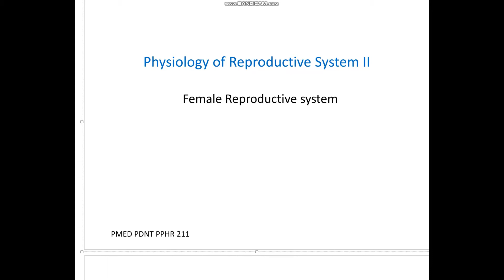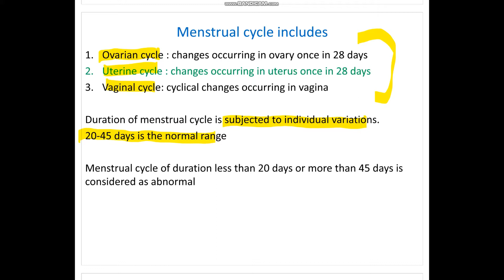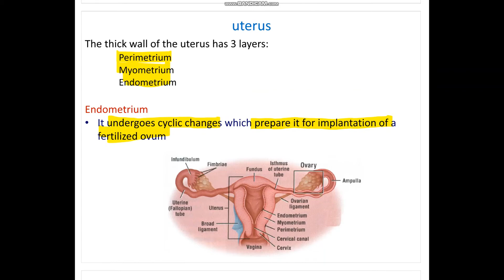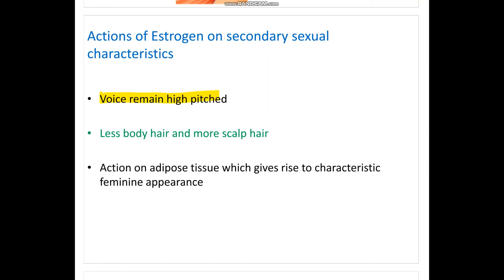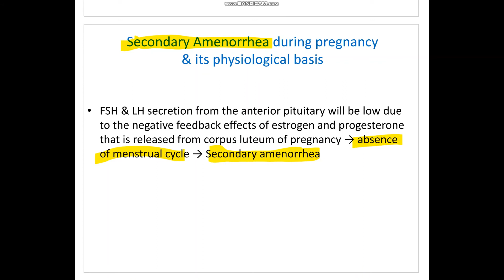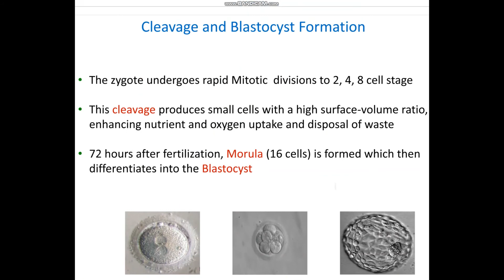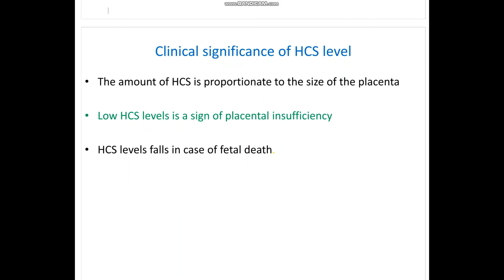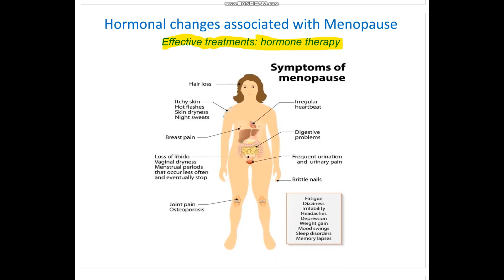Physiology of Female Reproductive System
ضمن سلسلة شرح المواد العلمية التابعة لبرنامج أرشدني بنادي الطلاب في جامعة الملك سعود بن عبدالعزيز للعلوم الصحيّة - الرياض، يقدم لكم الطالب عبدالله ناصر الطاسان
 مادة Physiology